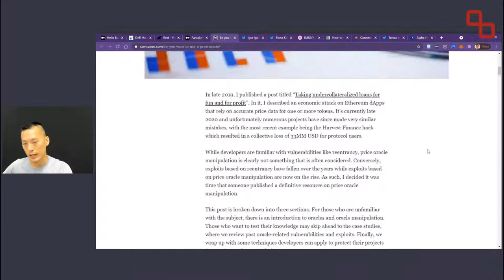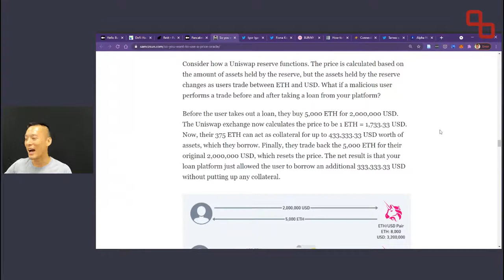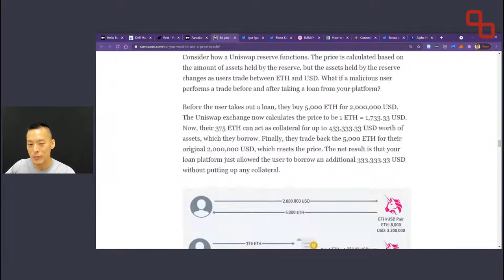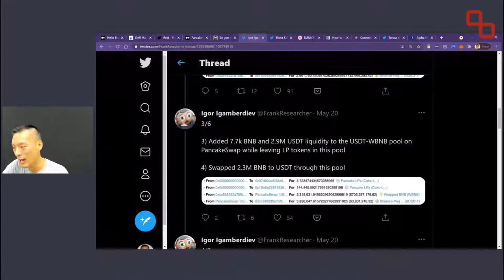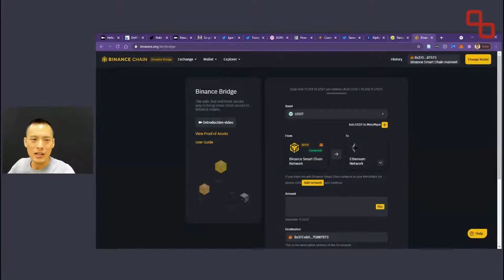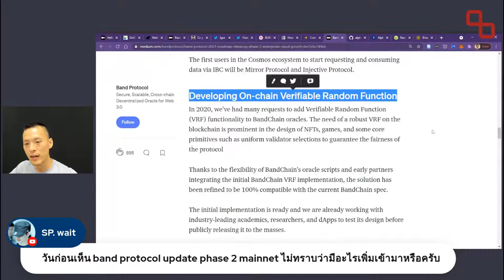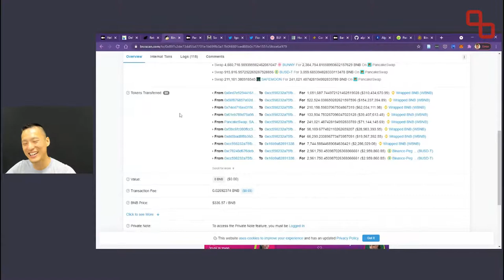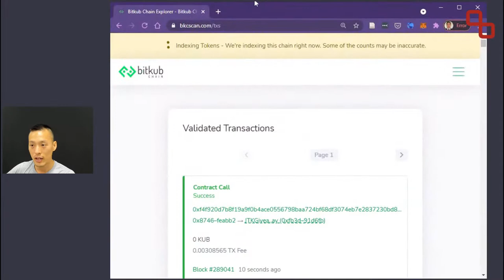PCC Sunday: DeFi Hack/Exploit/Flash loan + ถามตอบจิปาถะ (2021-05-23)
DeFi Hack/Exploit/Flash loan + ถามตอบจิปาถะ

สนใจติดตาม พูดคุย เรื่องน่าสนใจเกี่ยวกับเทคโนโลยี blockchain
Follow, like, subscribe เพื่อติดตามทีมวิจัย BLOCK มหาวิทยาลัยสงขลานครินทร์ วิทยาเขตภูเก็ต ได้ที่ช่องทางต่าง ๆ ดังนี้